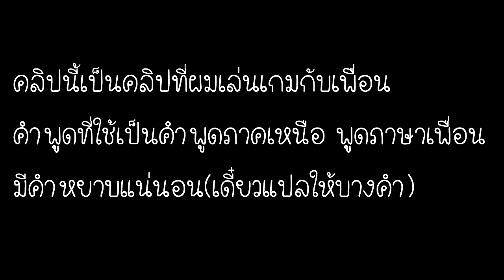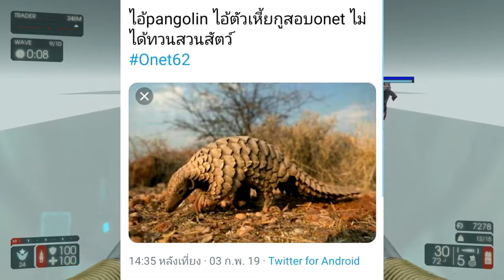[เล่นเกมกับเพื่อน]Killing floor2 บุญหมด ตกสรรค์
***บริจาค/สนับสนุน***
สามารถDONATE MONEYได้ที่
ขึ้นจอตอนไลฟ์สดด้วยนะครับ :) [เฉพาะเวลาสตีมบนคอมพิวเตอร์]
(PC)
Cpu: Ryzen 2400g
Ram: DDR4 8gb
HDD: ฟ้า 1TB
การ์ดจอ: Redeon 580
ครีบอร์ด/เม้าส์ : ใช้ได้ก็พอ
ไมค์:  OKER 120บาท(ขอลดมา)
(MB)
Huawei GR5